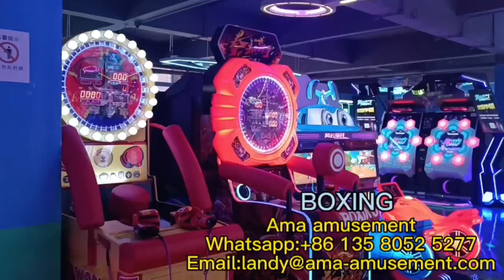boxing game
muscle and strength!